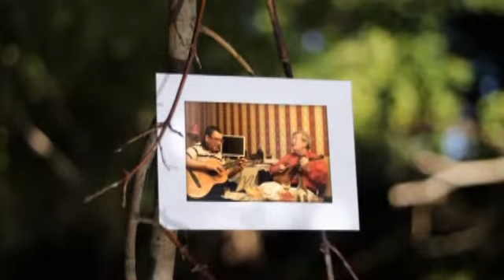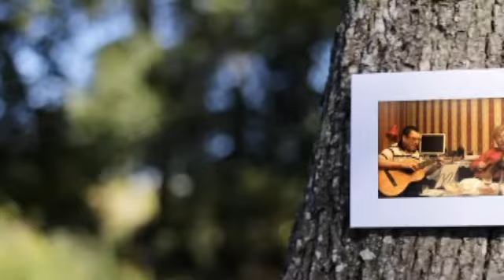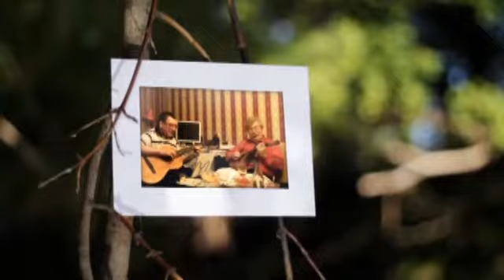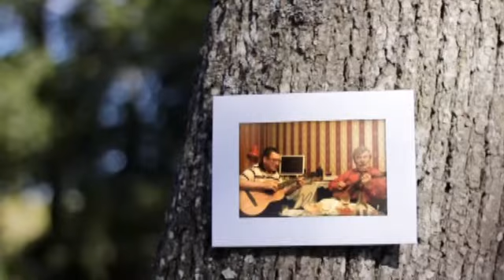ВИШНЯКОВ ВИКТОР и ПОТАПОВ ВЛАДИМИР - Иностраночки в Москве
КОМАНДА ФОРУМА МУЗЫКАЛЬНЫЙ ПОГРЕБОК У ПЕТРОВИЧА (muzpogrebok.ru) ПРЕДСТАВЛЯЕТ ВАШЕМУ ВНИМАНИЮ МАТЕРИАЛ ОТ АВТОРА И ИСПОЛНИТЕЛЯ В СТИЛЕ СТАРОГО БЛАТА - ПОТАПОВА ВЛАДИМИРА ПЕТРОВИЧА.